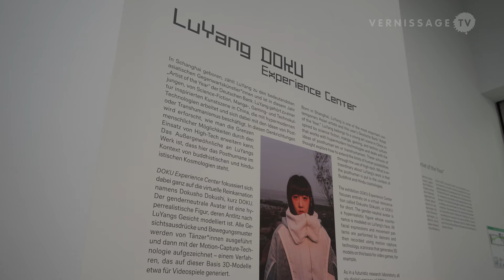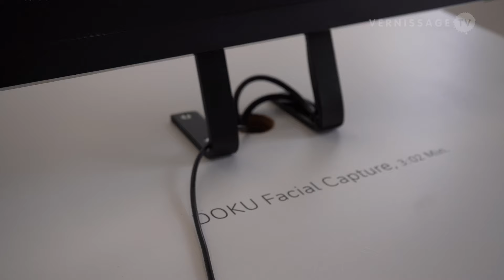LuYang: DOKU Experience Center / PalaisPopulaire, Berlin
The current exhibition at PalaisPopulaire in Berlin presents LuYang, this year's Deutsche Bank “Artist of the Year”. LuYang's works are inspired by science fiction, manga, gaming, and techno culture. The exhibition DOKU Experience Center focuses entirely on a virtual reincarnation called Dokusho Dokushi, or DOKU for short, a gender-neutral avatar. LuYang lives and works in Shanghai. The exhibition at PalaisPopulaire is curated by Britta Färber (Global Head of Art, Deutsche Bank) and runs until February 13, 2023.

LuYang: DOKU Experience Center / PalaisPopulaire, Berlin. Berlin (Germany), September 14, 2022.